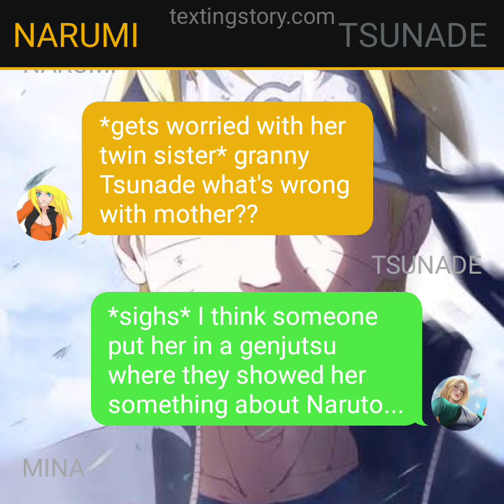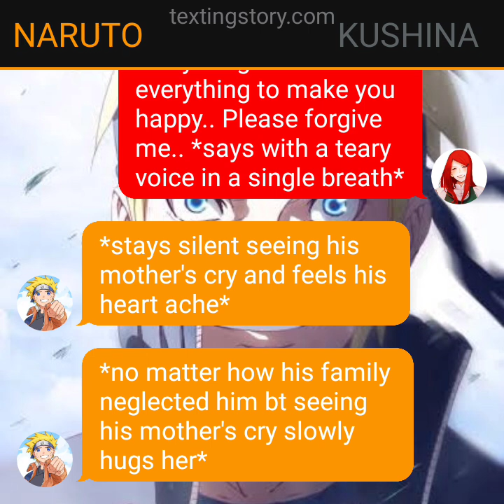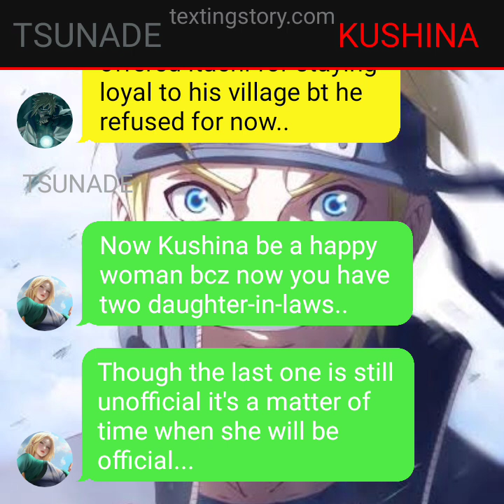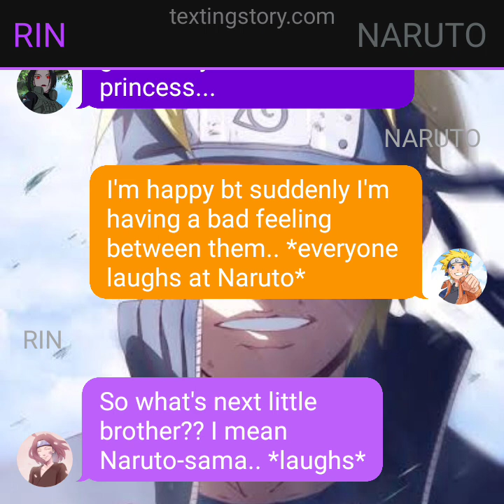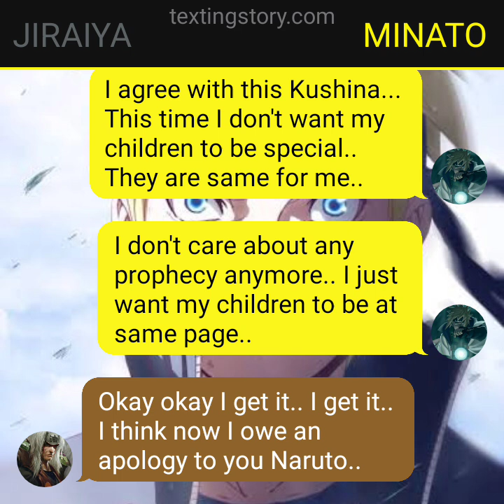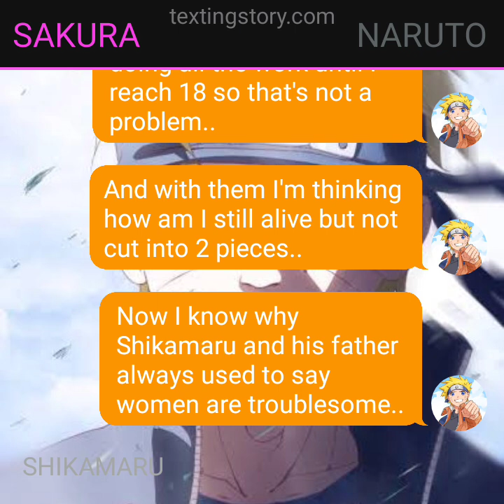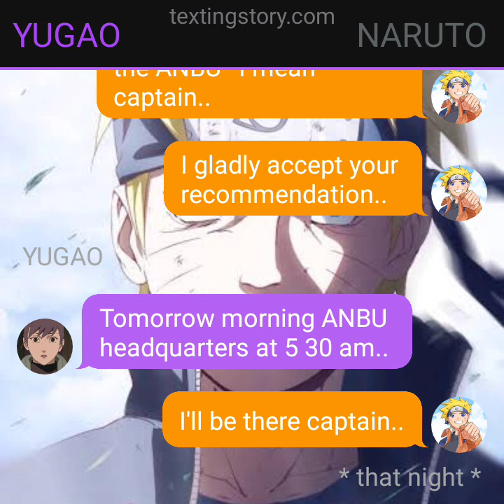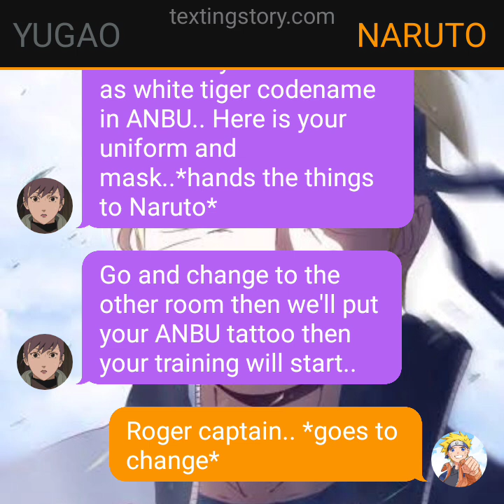NEGLECTED HERO||| FINAL EP||| "AFTERMATH"